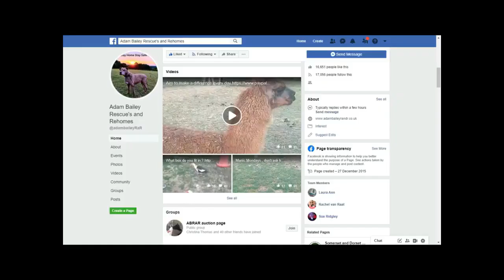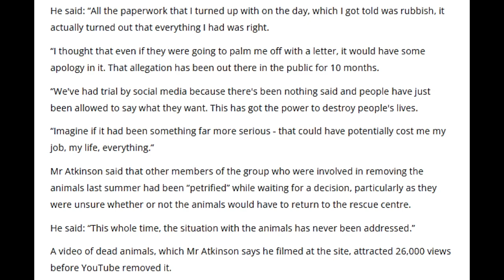Liberation full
I will never tell people that my activism relies on their money, that's not true and nobody should be made to feel that way - My activism will continue will regardless until there is no need to be an activist anymore - but if you would like to support my work, you can - no pressure no obligation, no emotional blackmail.